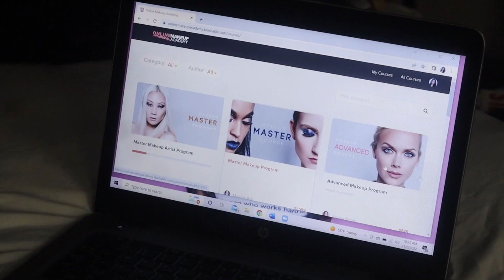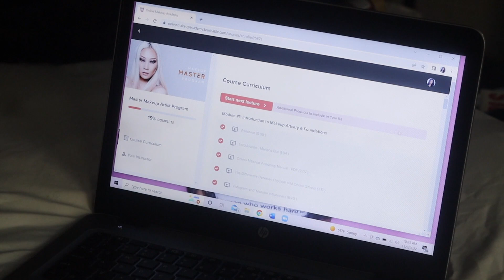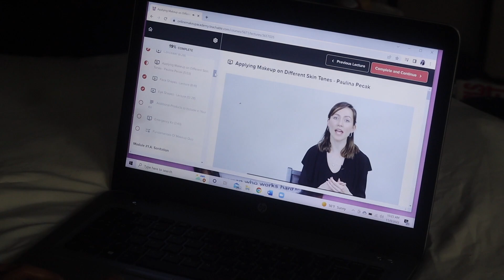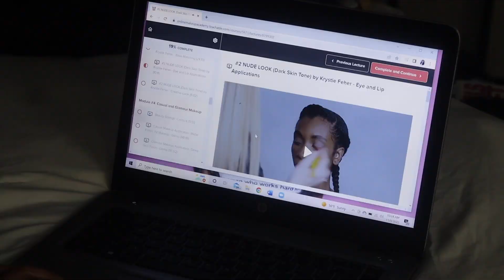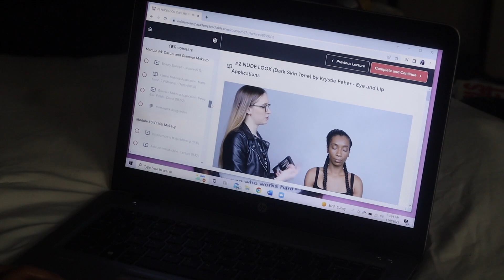I took an online makeup masterclass and.... HONEST ONLINE MAKEUP ACADEMY REVIEW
Hello ladies & gents! I am currently a student with Online Makeup Academy! For the last 2 weeks, I have been engaged with the Online Makeup Academy Makeup Artist Masterclass. From makeup artist basics lectures to pro lectures, these courses provided one on one sessions with the best in the business!

XOXO,
Jaylyn Renee'

USE MY CODE JAYLYNRENEE$100OFF 😉